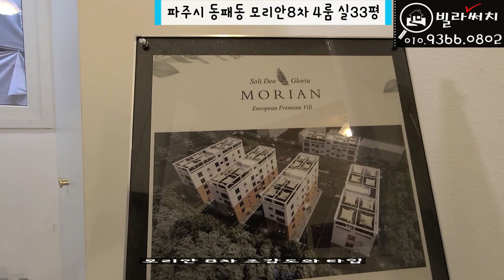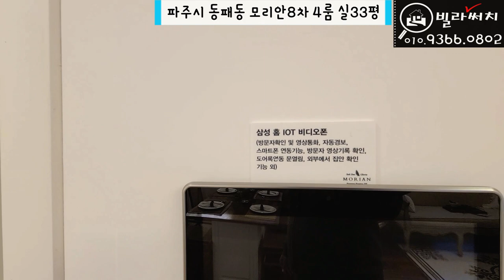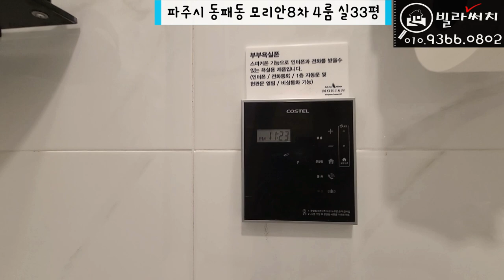운정신도시 생활권을 누리는 유럽풍 인테리어의 끝판왕 파주신축빌라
✅매물소개
✔️위치: 파주시 동패동
✔️빌라명: 모리안 8차
✔️실평수: 33평
✔️실입주금: 최저입주금 및 최대융자가능(유선안내)

BGM 출처
Track - Seed - 파체위소(破涕爲笑)